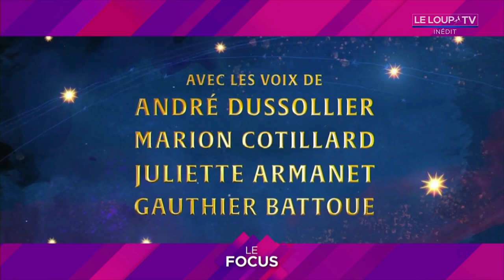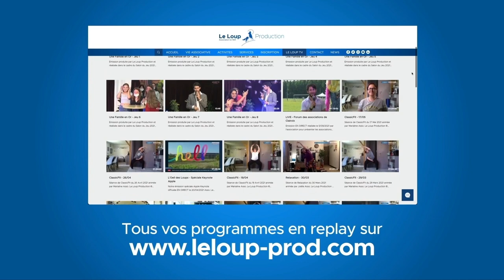🟣 L'Oeil des Loups - Le Mag #52 - Argylle / Années 80 à Clairoix / Léo, la fabuleuse hi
🟣 L'Oeil des Loups - Le Mag #52
Aujourd'hui : Argylle / Années 80 à Clairoix / Léo, la fabuleuse histoire de Léonard de Vinci
Sortir à Clairoix